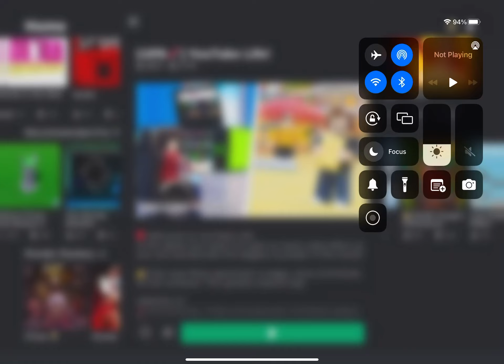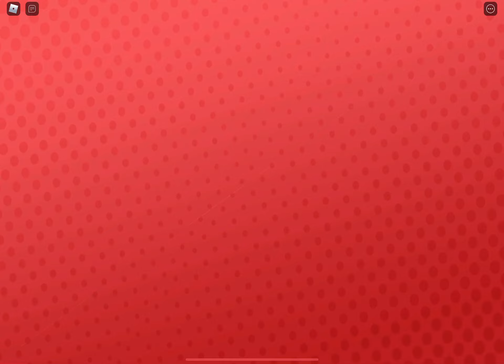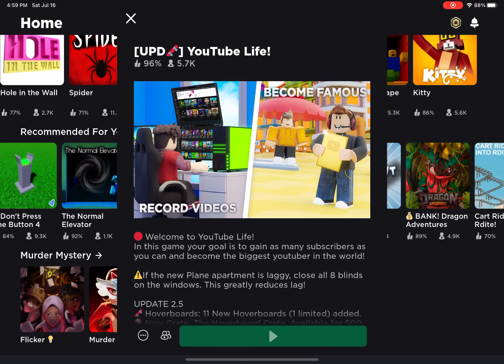YouTube life roblox 1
Hello my name is Javaria and today i played roblox and I had fun and I went home and record and do some upgrade and buy a computer and buy a bed and everything okay thanks for watching please like and share

Views

More likes

More views

Bye everyone